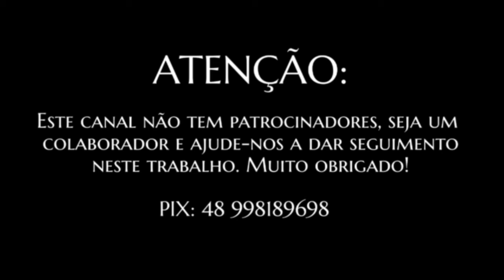Aprenda a fazer si maior no violão, como tocar B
Na aula de hoje vamos aprender a fazer si em um simples acorde, sem sofrer ou ter dificuldades pra fazer pestana. curso grátis de violão aqui online